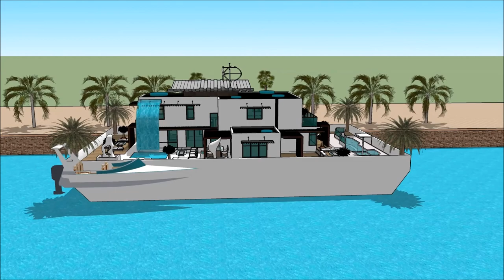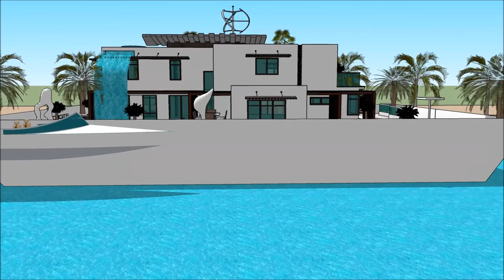HOUSEBOAT PHILADELPHIA BOAT SHOW PHILLY PENNSYLVANIA BOATHOUSE 2018 Yacht Show 2018 Superyachts and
The houseboatzania launching an innovative high-end luxury yacht houseboat home design potentially as a display of exhibition of the HOUSEBOAT PHILADELPHIA BOAT SHOW PHILLY PENNSYLVANIA BOATHOUSE 2018 Yacht Show 2018  Superyachts and.

The collection of the Houseboatzania concept of HOUSEBOAT PHILADELPHIA BOAT SHOW PHILLY PENNSYLVANIA BOATHOUSE 2018 Yacht Show 2018  Superyachts and consists of high luxury and architectural art pieces in minimalism combined with living on the waterfront of the harbour of

The houseboat yacht design has the basis to sustain living with high standards and contemporary structural design at HOUSEBOAT PHILADELPHIA BOAT SHOW PHILLY PENNSYLVANIA BOATHOUSE 2018 Yacht Show 2018  Superyachts and with numerous of prospects for excessive living and celebrating the desire of life worldwide: